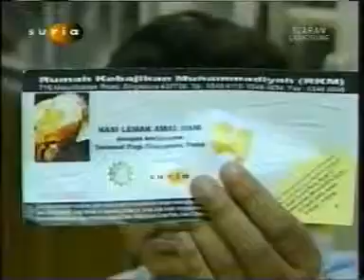Rahimah Rahim - (dalam program Masakan/Makan)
Guest : Rahimah Rahim, Azhar Noor Lesta & Nordin Ahmad
Hos : Suhaimi Yusof